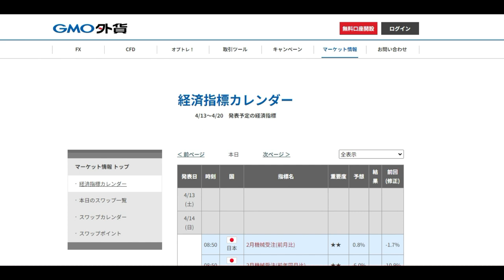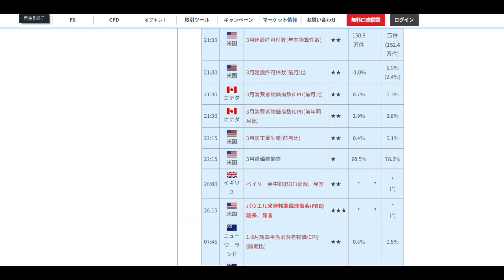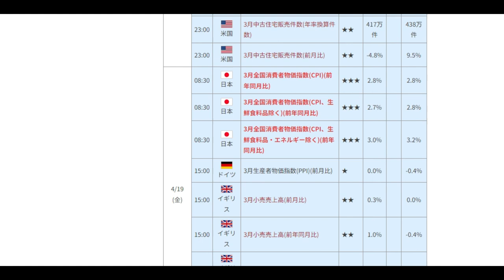【FX】第16週目（4月15日～19日）材料見通し「介入前提２」